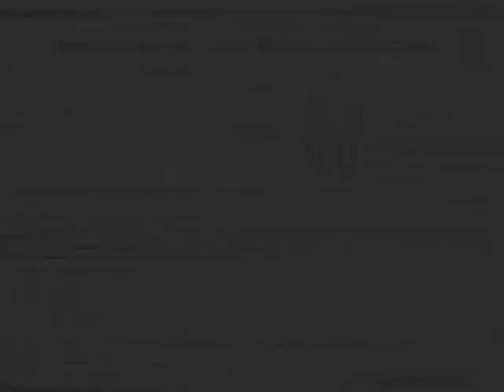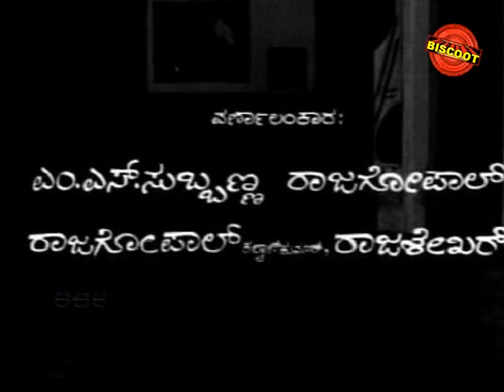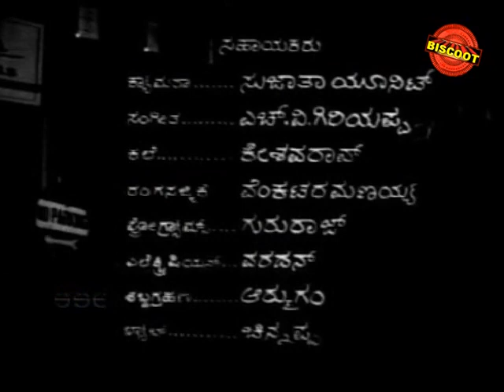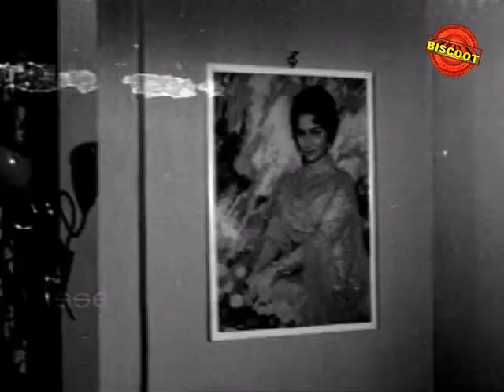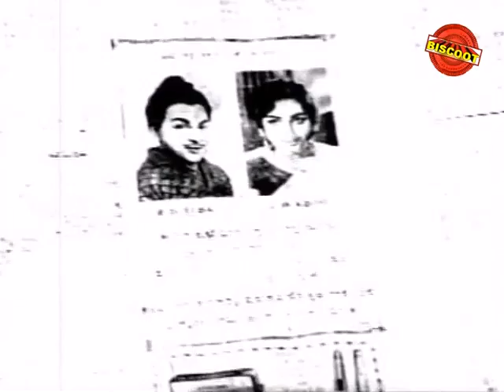Classical Kannada Movie || Manku Dinne – ಮಂಕು ದಿಣ್ಣೆ (1968) || Feat. M Kalyankumar, B Vijayalakshmi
Watch Full Length Kannada Movie Manku Dinne – ಮಂಕು ದಿಣ್ಣೆ (1968)

Movie Name : Manku Dinne – ಮಂಕು ದಿಣ್ಣೆ (1968)
Cast : M Kalyankumar, B Vijayalakshmi (Vandana), Balakrishna, Jayashree, Dinesh, Shailashree, Narasimharaju, Jr Revathi, Dwarakish, B V Radha, M Srinivas, Akhthar, Humayun, HMT Sathya, Sathyanarayana, Asad
Director : K S L Swamy
Produce : A M Sameevulla